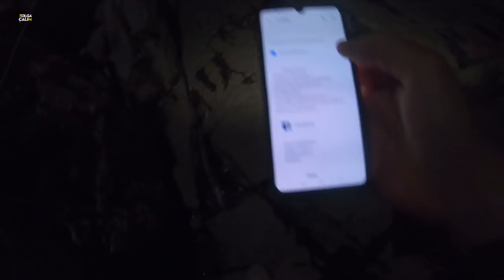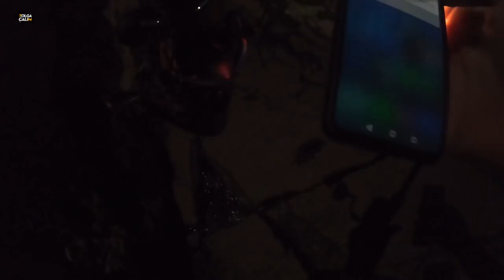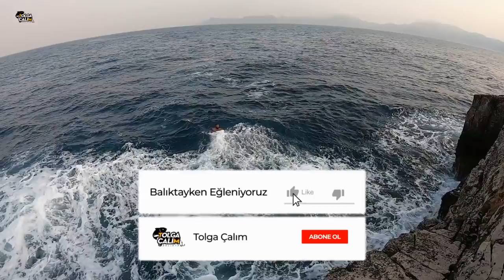BARAKÜDA (TURNA) BALIKLARI ile DOĞAL HAVUZDA YÜZMEK !!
Herkese merhaba arkadaşlar , ben Tolga

Bu videomda Bekir'in yakaladığı  ve benim yakaladığım kiloluk baraküda ile aynı havuza girip onlarla birlikte su altındaki videomuzu izleyeceksiniz.
Dalgalı ve kabarık denizde birdaha asla suya atlamam ve ayrıca su çok soğuktu dondum resmen :)

► Camera

► Balık tutan sahtelerim ;
Molix  Audace130 Gold Sarda

Bir sonraki videoda görüşmek üzere hoşçakalın , kendinize iyi bakın arkadaşlar